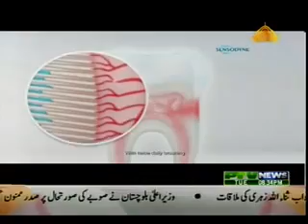SUCH TU YAI HAI 05 01 2016